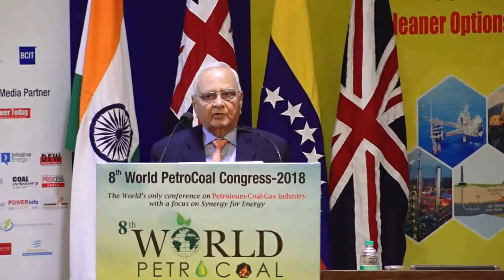Mr V K Arora, Chief Mentor, Karam Chand Thapar& Bros Coal Sales Ltd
Mr. V. K. Arora, Chief Mentor, Karam Chand Thapar& Bros. (Coal Sales) Ltd. deliver a Keynote Address during 8th World PetroCoal Congress held on February 15-17, 2018 at New Delhi, India.